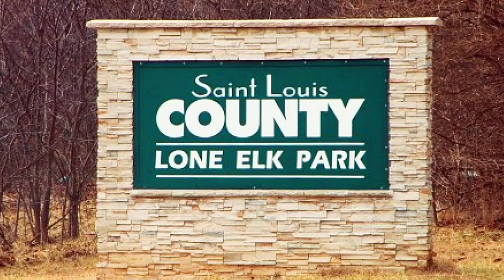A Drive Through Lone Elk Park After The Rain - Elk, Bison, Deer, & Raccoons!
Whenever we're in St. Louis, we like to take a drive through Lone Elk Park, in Valley Park, Missouri. The park is located west of the city of St. Louis on I-44, and is still in St. Louis County. Lone Elk Park includes several walking trails, and best of all, several driveable trails through wooded areas that allow you to see all kinds of wildlife. On this visit, we went just after it had rained, and we were hoping that since the rain had lowered the temperature a little, we might see a lot of animals. And...we did! We saw elk, bison, deer, raccoons, and birds, and we didn't see just a few. We highly recommend that you check out Lone Elk Park. It's FREE, and you never know what you might see!